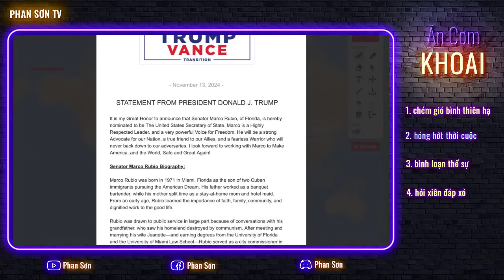Nhìn bộ sậu Trăm, Tr.Đông, Tr.Quốc phen này khóc thét! EU quyết ép Trăm chơi tới bến Nga bằng được!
Nhìn bộ sậu Trăm, Tr.Đông, Tr.Quốc phen này khóc thét! EU quyết ép Trăm chơi tới bến Nga bằng được! | Ăn cơm khoai hóng chuyện quốc tế | Phan Sơn TV

3. Phan Sơn Live - Cập nhật & bình luận trực tiếp tin tức, diễn biến thời sự theo thời gian thực (sắp hoạt động)